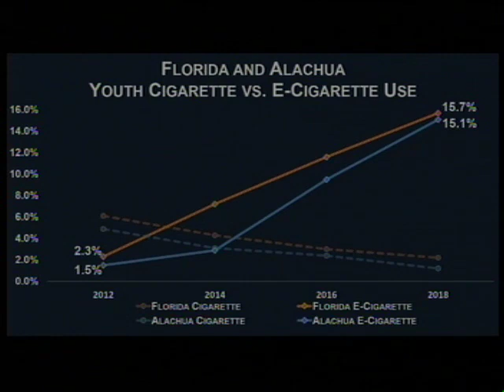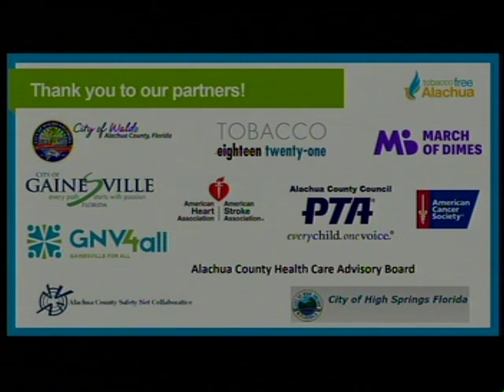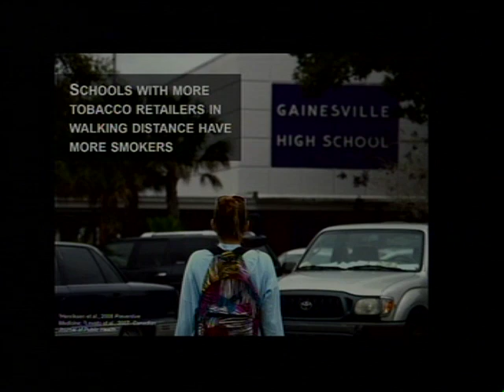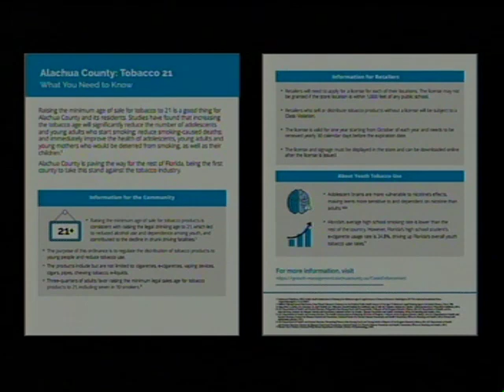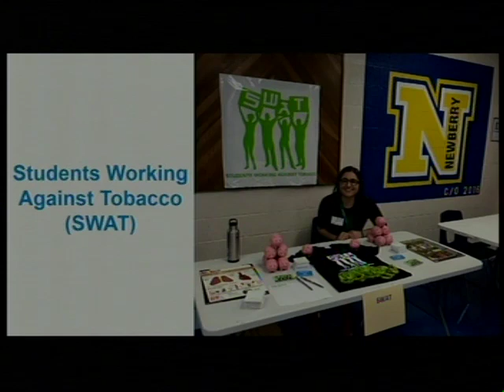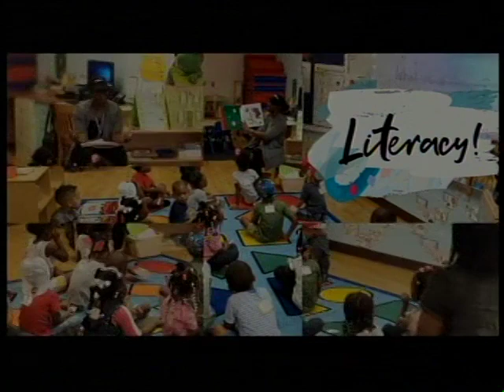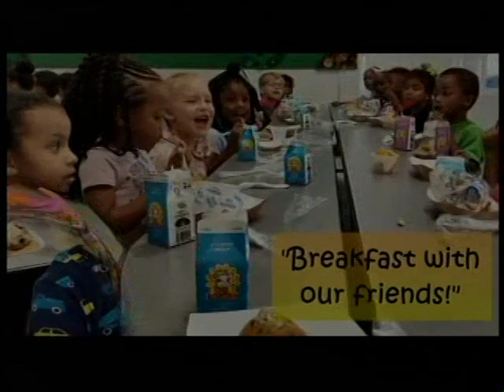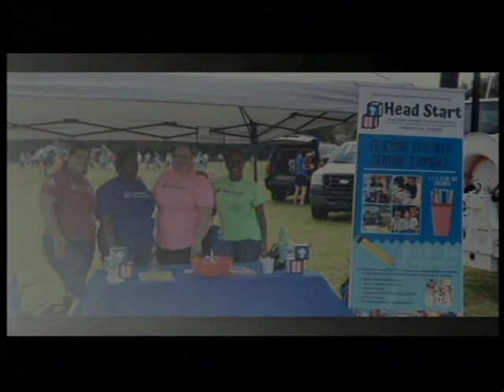Business Meeting, 10/15/19